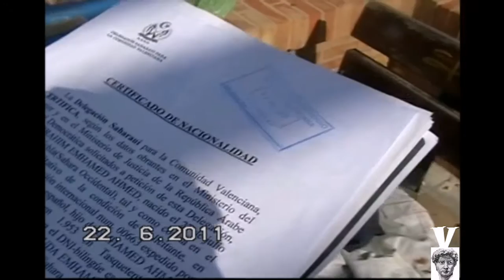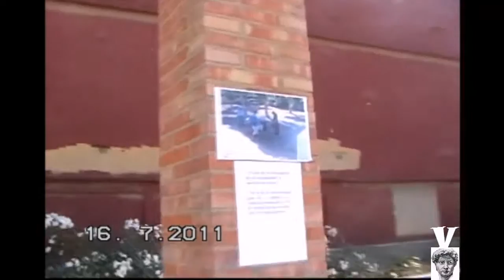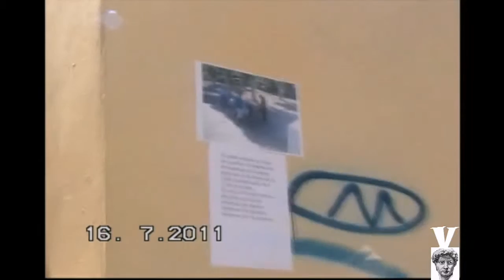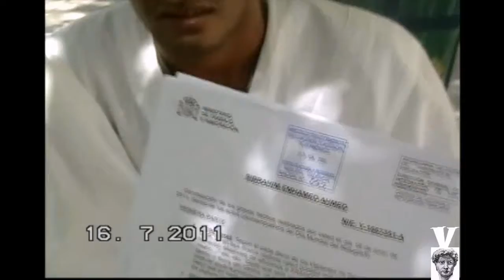Human rights violation Spain, Terror of Dublin in Spain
The Government of Spain charges a lot of international funds